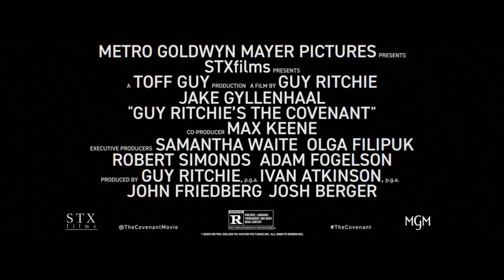"Guy Ritchie’s The Covenant" Trailer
Guy Ritchie’s The Covenant
(MGM)
Release: 04/21/2023
    Guy Ritchie’s The Covenant follows US Army Sergeant John Kinley (Jake Gyllenhaal) and Afghan interpreter Ahmed (Dar Salim). After an ambush, Ahmed goes to Herculean lengths to save Kinley’s life. When Kinley learns that Ahmed and his family were not given safe passage to America as promised, he must repay his debt by returning to the war zone to retrieve them before the Taliban hunts them down first.
    Written By: Guy Ritchie, Ivan Atkinson, Marn Davies
    Starring: Jake Gyllenhaal, Dar Salim, Antony Starr, Alexander Ludwig, Bobby Schofield, Emily Beecham, Jonny Lee Miller